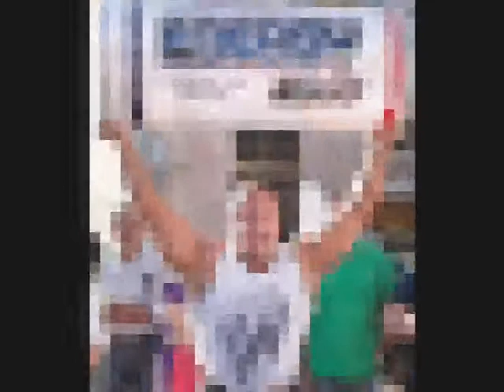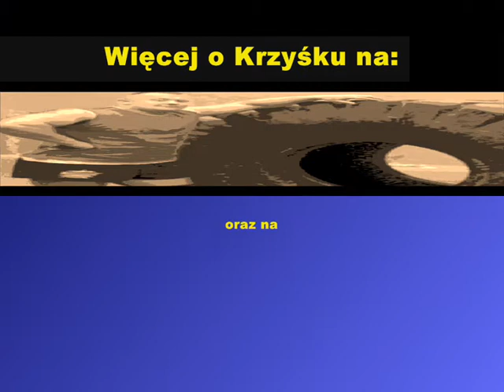Krzysztof Kacnerski - Polski Pomorski Strong Man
Wizytówka jednego z najsilniejszych ludzi na pomorzu Krzysztofa Kacnerskiego.